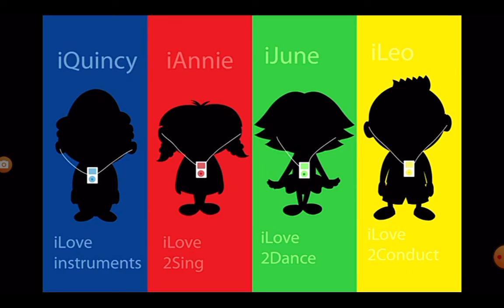the backyardigans dance it off victoria and the backyardigans version